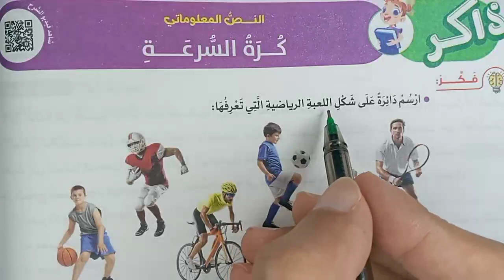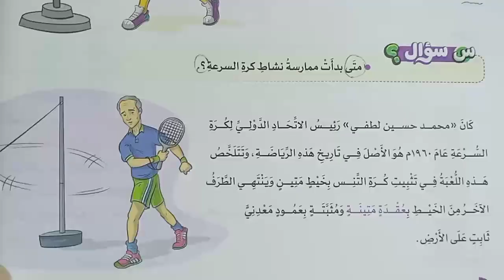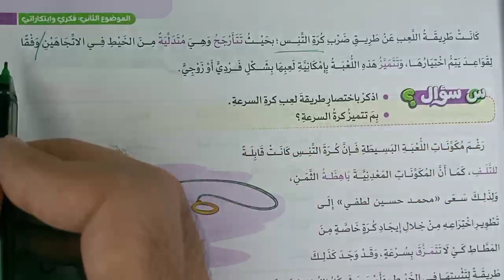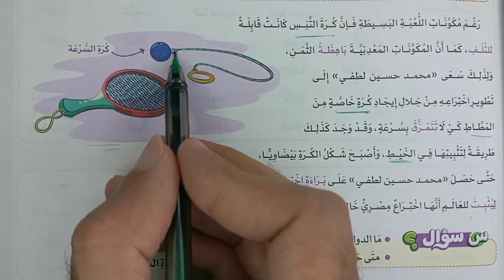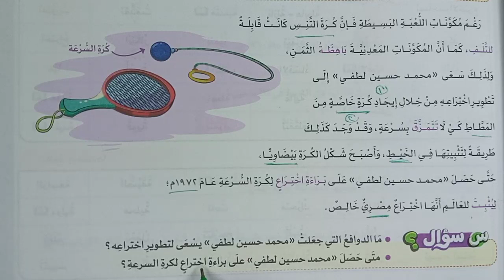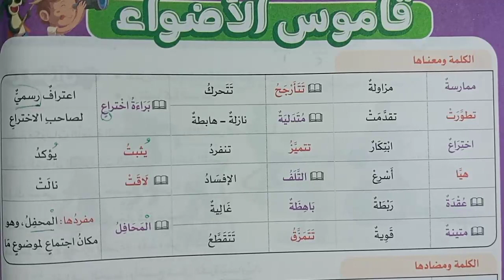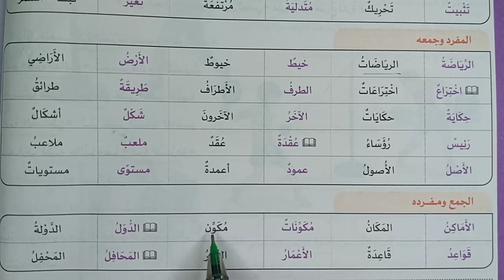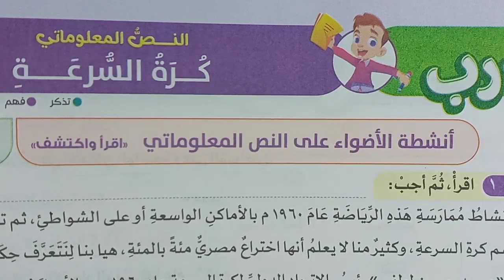كرة السرعة (نص معلوماتي) للصف الرابع الابتدائي| كتاب الأضواء2024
العربي بسهولة- شرح النص المعلوماتي: كرة السرعة- كرة الشاطئ - المحور الأول أكتشف ذاتي الموضوع الثاني فكري وابتكاراتي- الصف الرابع الابتدائي كتاب الأضواء 2024- القصة القصيرة مريم ومريم الأسطرلابي- نص الاستماع خبر عن المعلم المصري القديم حسي رع- شرح النص المعلوماتي موطني وغريزة حب الوطن- نص الاستماع حوار مع د مجدي يعقوب جراح القلب- النص الشعري اسلمي يا مصر للرافعي- الكتابة السردية كتابة وصف حدث بطريقة سردية - الفصل الدراسي الأول - هذا الشرح من كتاب الأضواء 2024 | روائع المعرفة
Speedball (informational text) for the fourth grade of primary school Book of Lights 2024
kurat alsurea (ns maelumati) lilsafi alraabie aliabtidayiy| kitab al'adwa'i2024
شاهد المزيد من هنا:
Ra.Knowledge